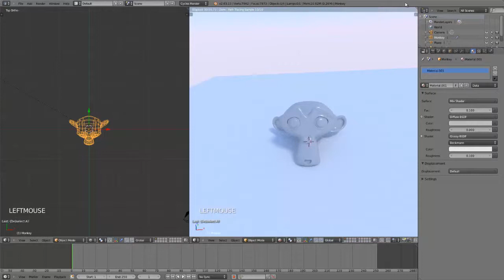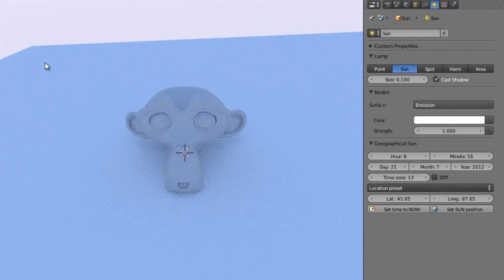Blender Inside Out - 7.3 Sun Position